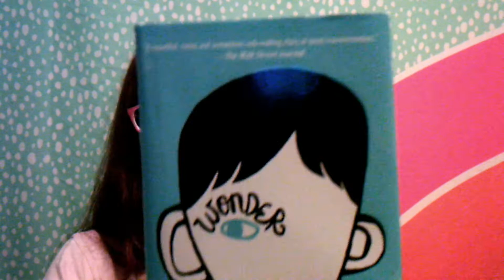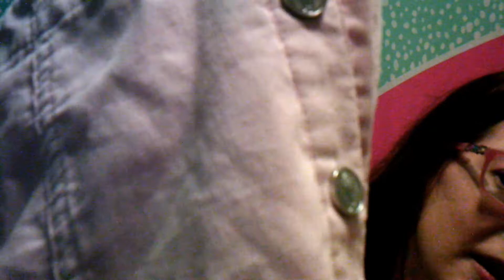October 2018 Haul - Featuring Pusheen and the color Pink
Hello everyone and welcome to another monthly haul video!
I hope you have as much fun watching this as I did filming it. ^_^